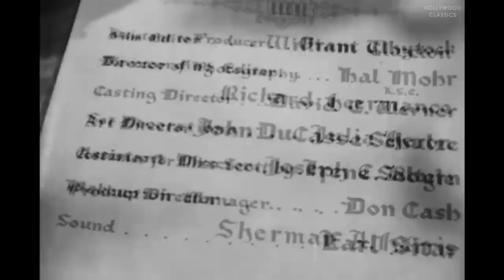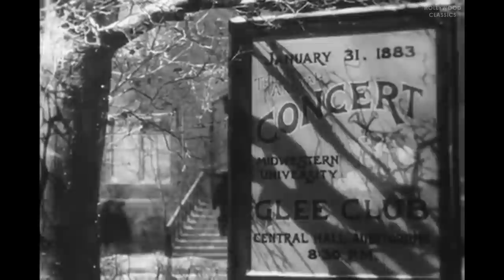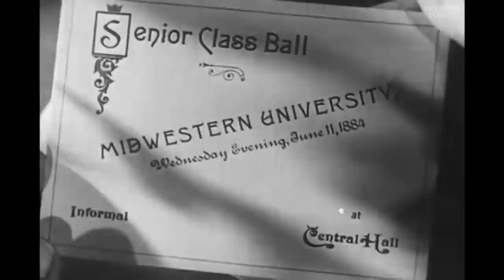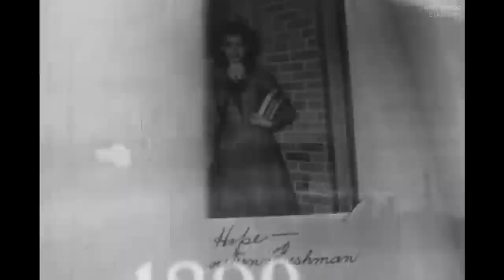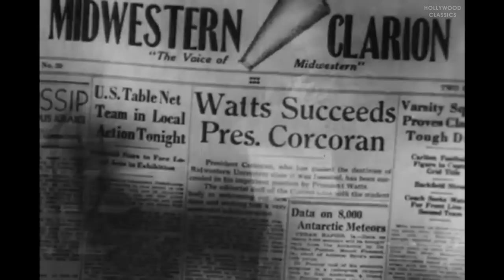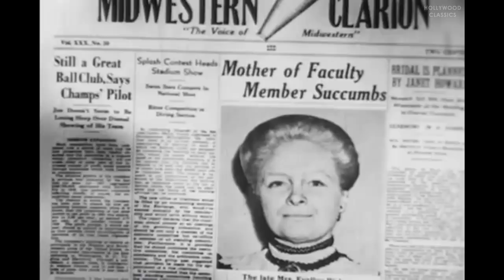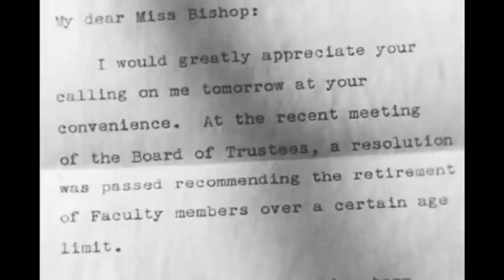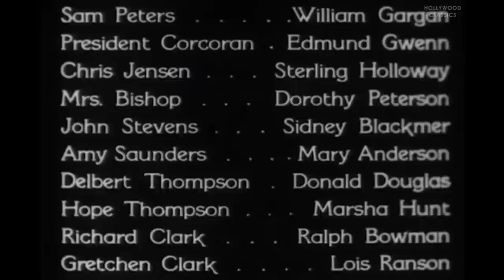Cheers for Miss Bishop (1941) | Full Movie | Martha Scott, William Gargan, Edmund Gwenn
Watch the 1941 Hollywood classic movie, Cheers for Miss Bishop.

Dedicated Midwestern teacher Ella Bishop is distressed when her fiancé runs off with her vixenish cousin Amy. After Amy dies in childbirth, Ella is left to care for Amy's daughter Hope.

Movie Name: Cheers for Miss Bishop
Stars: Martha Scott, William Gargan, Edmund Gwenn
Director: Tay Garnett